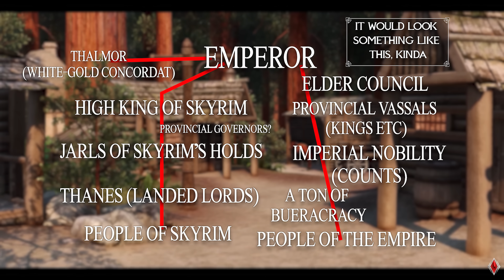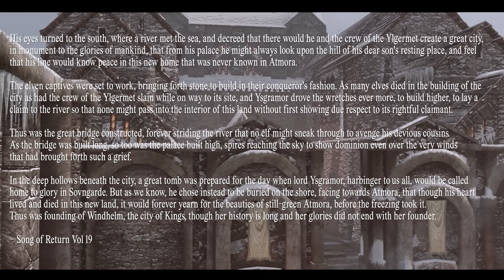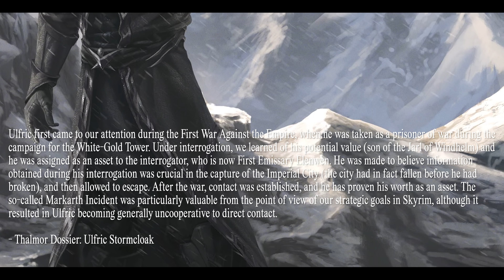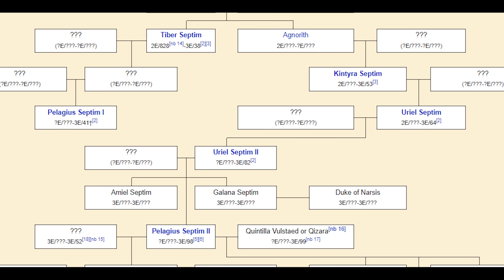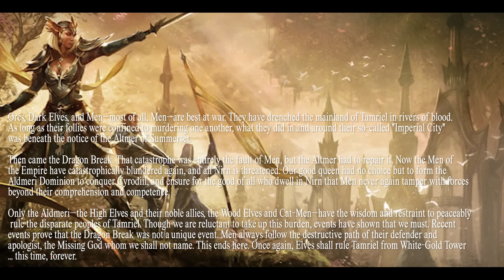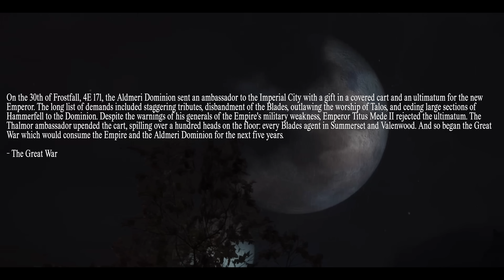Skyrim's Civil War is more complicated than you think...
TIMESTAMPS:
0:00 - Introduction
2:30 - The Inciting Event
12:11 - The Stormcloak Rebellion
23:05 - Ulfric Stormcloak
37:46 - Stormcloak Values & Goals
40:47 - Problems with Stormcloaks
44:21 - The Empire
52:00 - Emperor Titus Mede II
59:11 - General Tullius
1:01:35 - Imperial Values & Goals
1:03:50 - Problems with Empire
1:06:27 - Aldmeri Dominion
1:12:27 - The Thalmor
1:17:06 - Thalmor Values & Goals
1:20:03 - Problems with Thalmor
1:22:19 - Practical Assessments

*Do note that what is shown is a work progress build + I have used our usual graphical mod setup in the presentation*